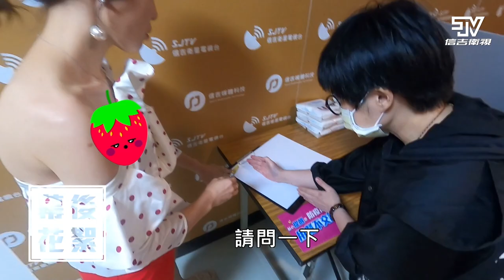『台灣大歌廳』幕後花絮 EP47 | 吳申梅 | 信吉衛視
難道志中以前是流氓!?  因為實在是演得太像了🤣🤣
認真到一起演的仲憲都不小心弄傷腳趾了😮😮
沈哥自帶多國導航翻譯!?
笑翻全場，宏仁演到倒下去才發現自己死錯邊!?🤣🤣

大家記得要鎖定每週六晚上七點『台灣大歌廳』唷!!